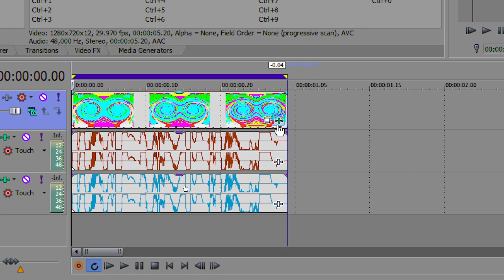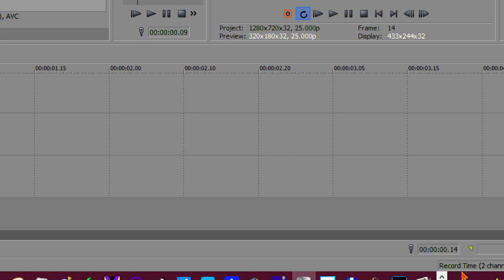How to make g major 100 kinemaster visuals v2